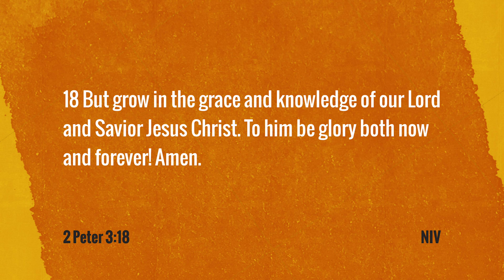We all need to Grow!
2 Peter 3:18